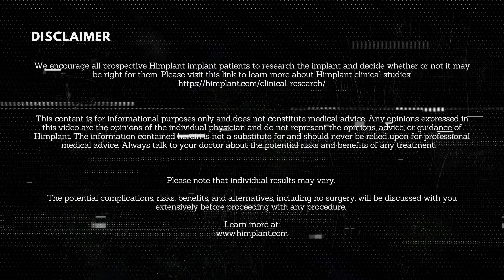HIMPLANT® Penis Enlargement Procedure | A Comprehensive Guide by Dr. Tajkarimi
Curious about penis enlargement surgery? Dr. Kambiz Tajkarimi, a world-renowned penis implant surgeon and leading Himplant provider in Washington D.C. and Virginia, takes you through the Himplant penis enlargement procedure from A to Z! 🌟

In this video, you’ll learn everything you need to know about Himplant penis enhancement, including:
✅ Who is the right patient?
✅ Dos and Don'ts before surgery
✅ Pre-surgery evaluation process
✅ How to get a consultation

Dr. Taj, an expert in the field, breaks down the details to help you understand what to expect and how to make an informed decision. Whether you’re considering this life-changing procedure or just exploring your options, this video has everything you need to know! 🔍

Chapters:
[00:00] - Dr. Kambiz Tajkarimi, World-renowned penis enlargement surgeon
[00:21] - Intro
[00:37] - Who are the Himplant patients?
[01:51] - Fillers (Risk & Complications)
[02:42] - How is the Himplant penile enlargement procedure performed?
[03:32] - Post-op Visits
[03:50] - Himplant penile enlargement procedure aftercare
[04:47] - Evaluation before Himplant penile enlargement procedure
[05:12] - Circumcision & Himplant penile enlargement procedure
[06:03] - Erectile Dysfunction & Himplant penile enlargement procedure
[06:57] - Penile curvature & Himplant penile enlargement procedure
[07:53] - How to get a consultation for Himplant penile enlargement procedure?
[08:52] - What is the process to be evaluated?
[09:22] - Outro & Disclaimer
Please note that individual results may vary. The potential complications, risks, benefits, and alternatives, including no surgery, will be discussed with you extensively before proceeding with any procedure.